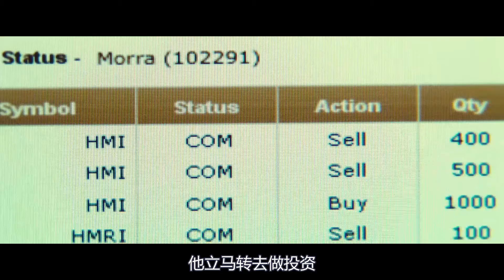男人凭借一颗神药，从一个废材成为千万富翁！《永无止境》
《永无止境》